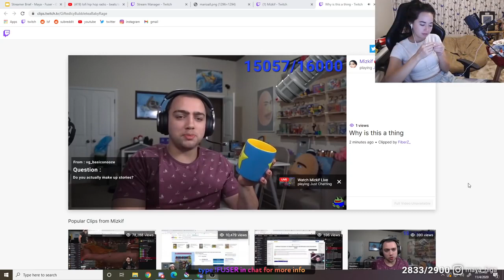Maya faces harsh reality